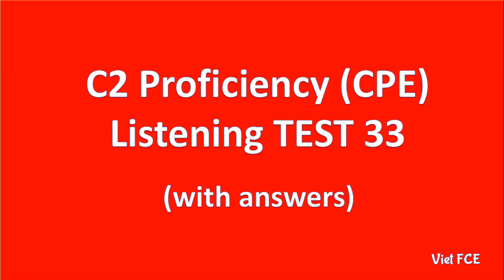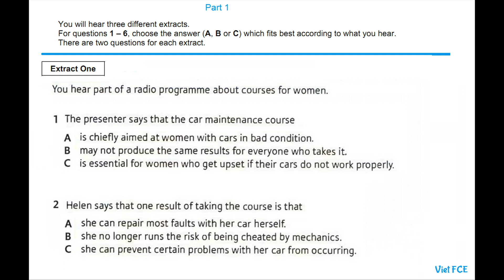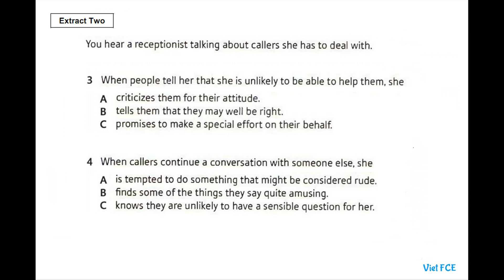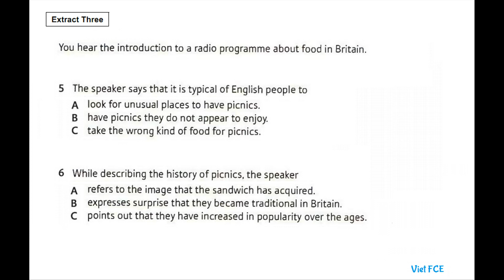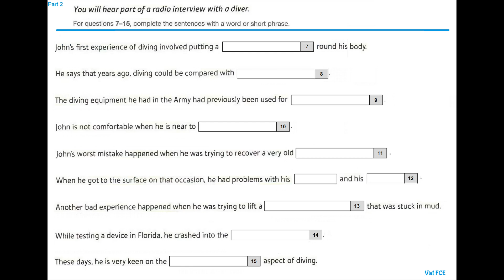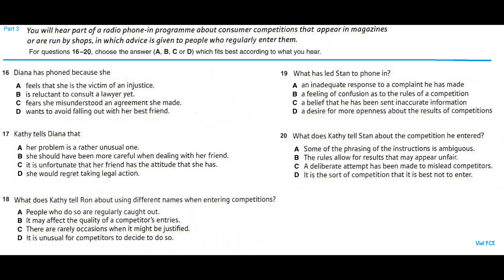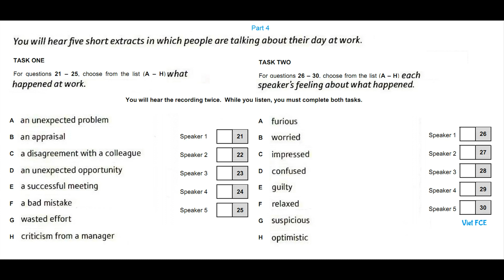C2 Proficiency (CPE) Listening Test 33 with answers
C2 Proficiency (CPE) Listening Test 33  with answers helps you practice listening skills for the C2 Proficiency Listening Test new format.

The C2 Proficiency Listening paper has four parts. For each part you have to listen to a recorded text or texts and answer some questions. You hear each recording twice.

Part 1: Three short, unrelated recordings lasting approximately 1 minute each. You have to listen to the recordings and answer two multiple-choice questions for each recording. Each question has three options (A, B or C). One mark for each correct answer.

Part 2: A monologue or prompted monologue lasting 3–4 minutes. The questions are a series of incomplete sentences. You have to listen to the recording and identify the information you need (one to three words) to fill each gap. One mark for each correct answer.

Part 3: A recording with interacting speakers lasting 3–4 minutes. You have to listen to the recording and answer a series of multiple-choice questions, each with four options (A, B, C or D). One mark for each correct answer.

Part 4: Five short, themed monologues, of approximately 35 seconds each. There are two multiple-matching tasks. Each multiple-matching task requires the selection of the five correct options from a list of eight. One mark for each correct answer.

There are 30 questions in the CPE Listening Test.

How to prepare for the CPE Listening test

My channel is currently not monetized.